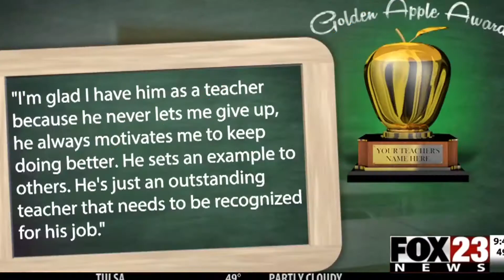Nominate a teacher for the Golden Apple Award today!